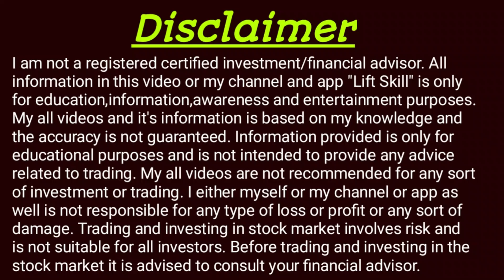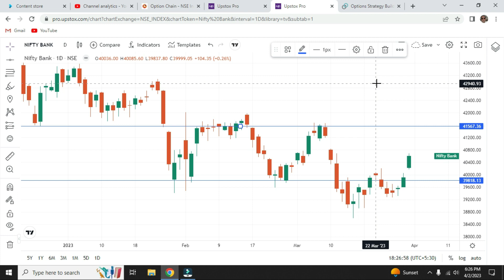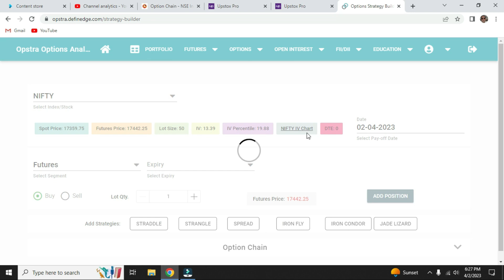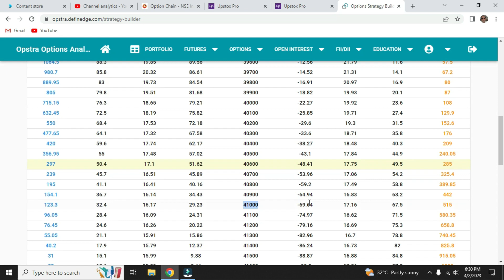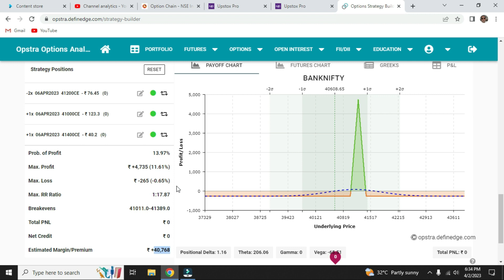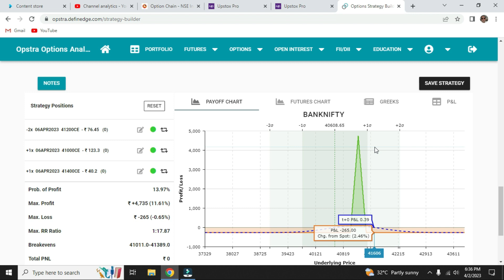Bank Nifty Option Hedging Strategy | Low Risk High Profit | Options की Best Strategy | LIFTSKILL